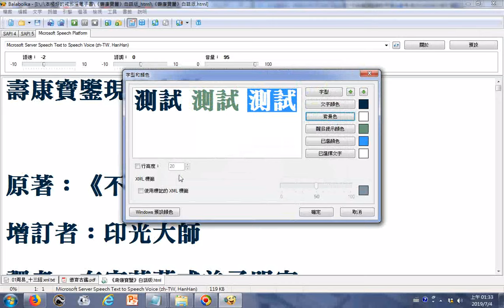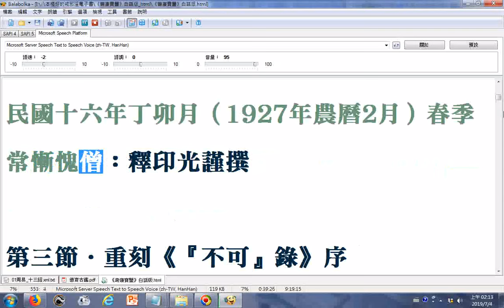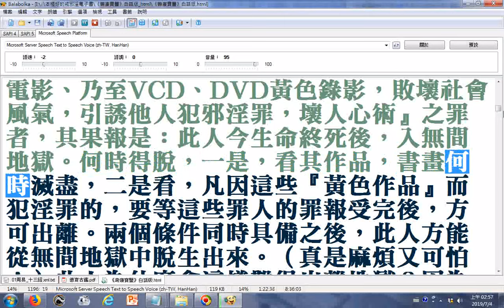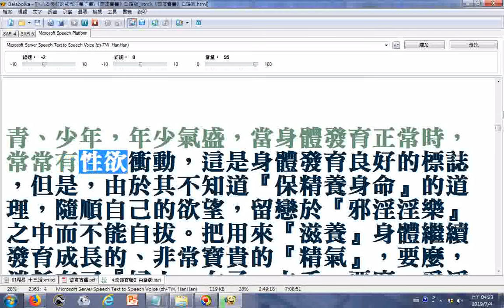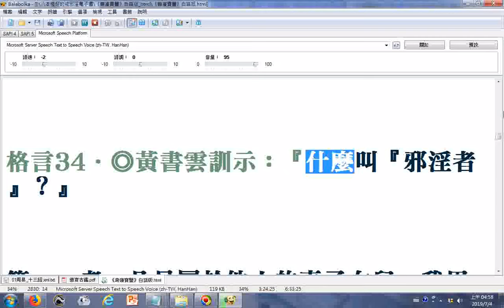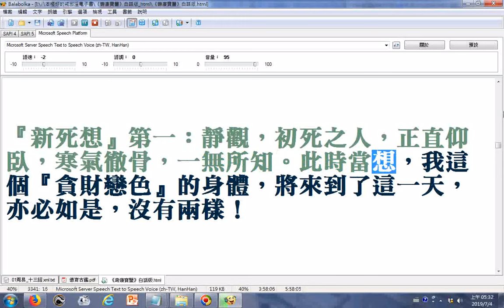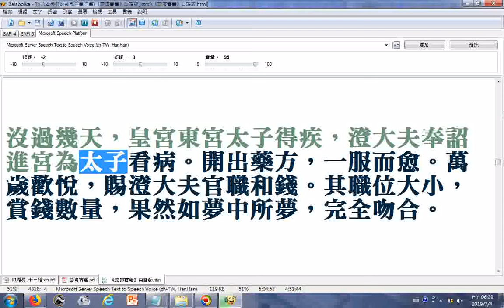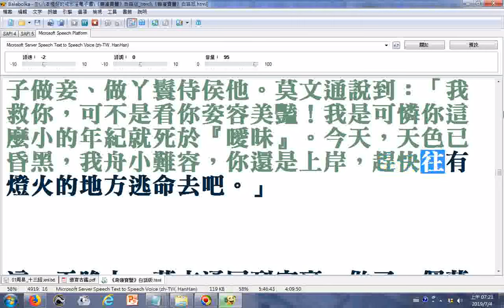壽康寶鑑現代全譯01 使用電腦程式Balabolka逐字唸部分破音字讀音有誤請見諒請對照畫面觀看以免誤解原意